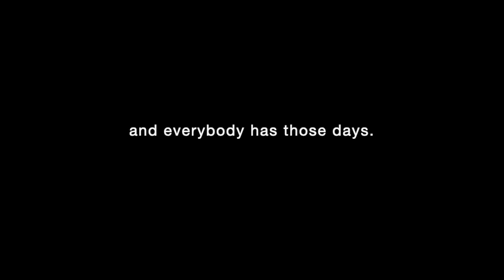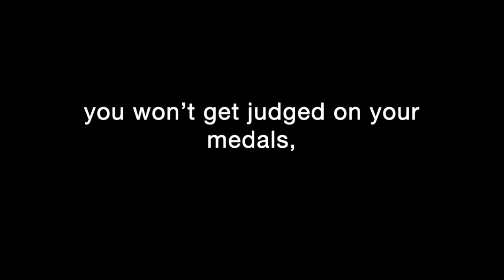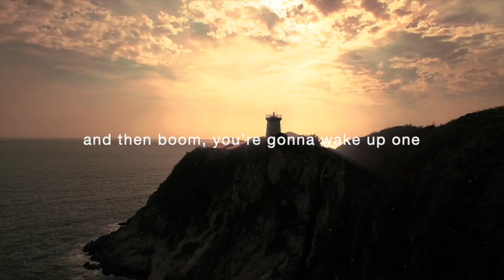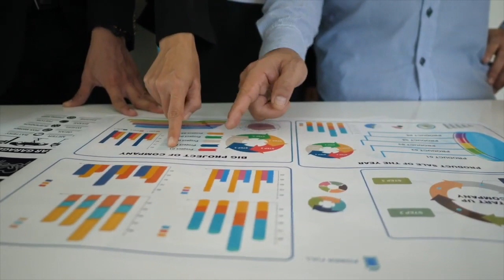MOTIVATIONAL MONTLY VIDEO COMPILATION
A compilation of all your best views motivational videos pilled up into one whole video.